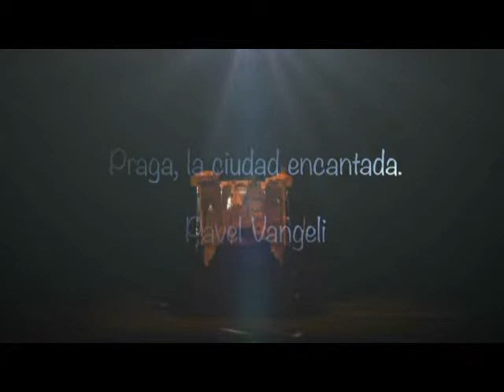Praga la Ciudad Encantada (Prague the Enchanted City)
A solo performance of an author, director, actor and puppeteer Pavel Vangeli. International Puppet Festival Morelia 2013, Mexico.